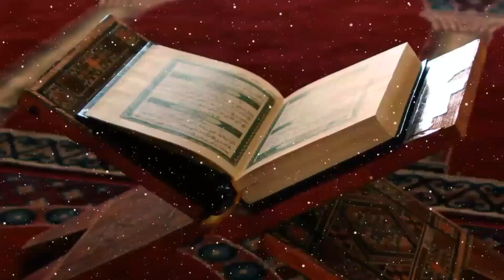أنشودة حزينة جداً ستسافر بك إلى عالم آخر استمع HD 1080p